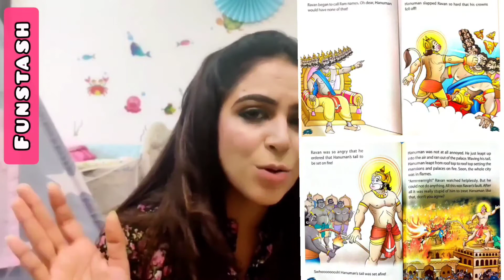THE BURNING OF LANKA I HANUMAN STORIES I INDIAN MYTHOLOGY STORIES FOR KIDS AND TEENAGERS FAIRYTALES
This story talks about how our most courageous monkey god -  hanuman, sets Lanka on fire after he crosses the ocean surpassing the monster snake - surassa.